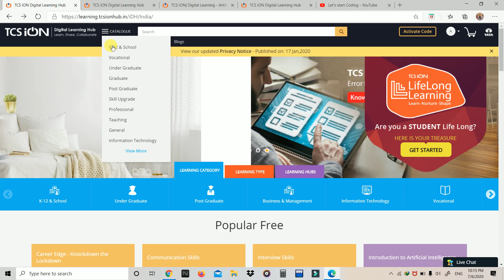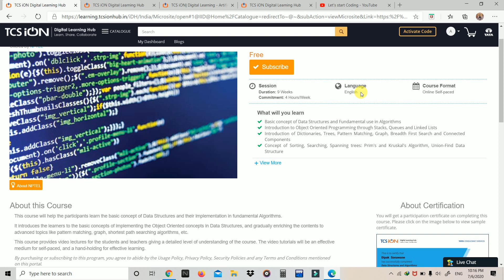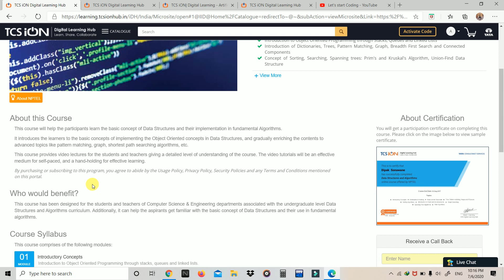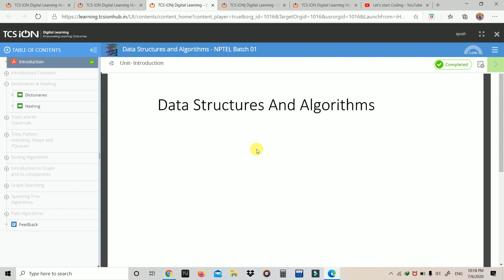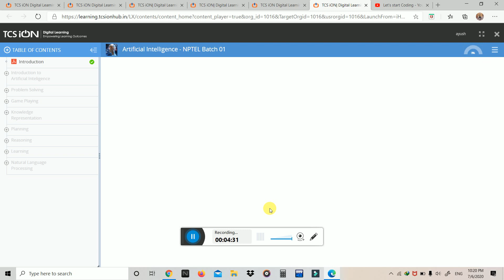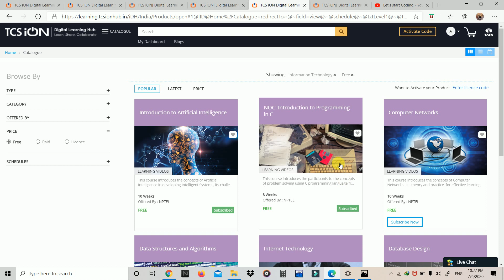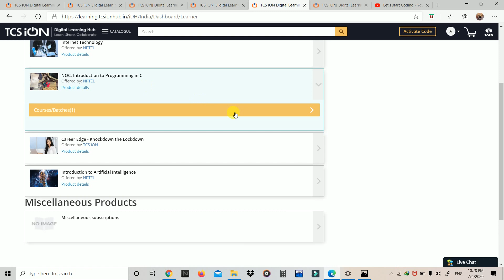NPTEL Free Course With Certificate | TCSION Free Course || Data Structure and Algorithm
if u are new on my channel then plz subsribe my channel.

About this video:
In this video you will be knowing about NPTEL courses provided by TCS.

if u have not seen my previous video then first see the previous video

Thanks & Regards:
Nikhil Jain